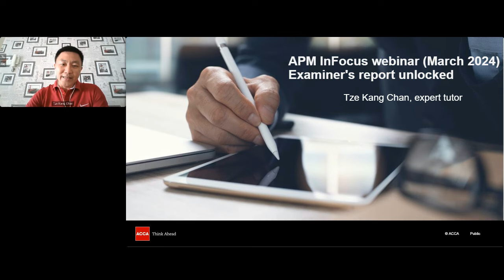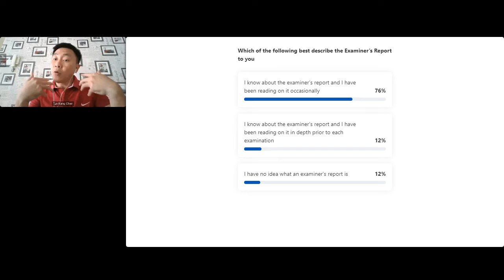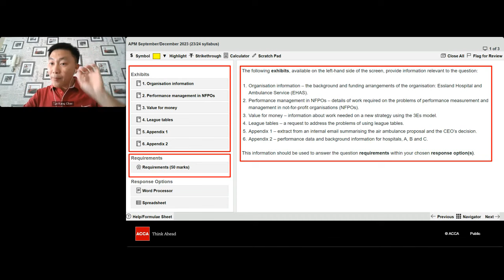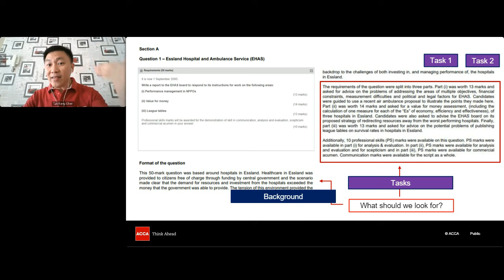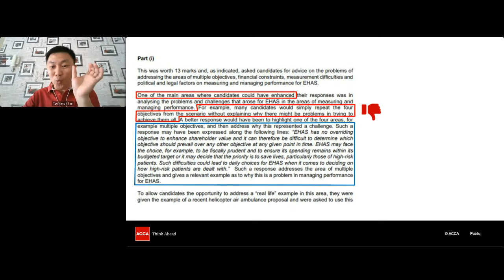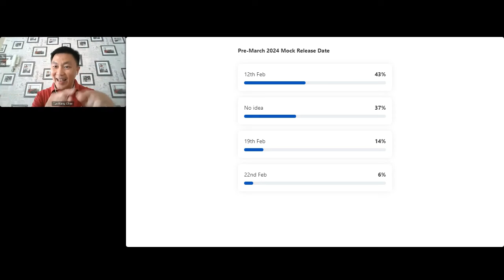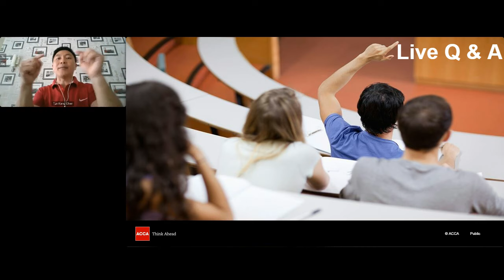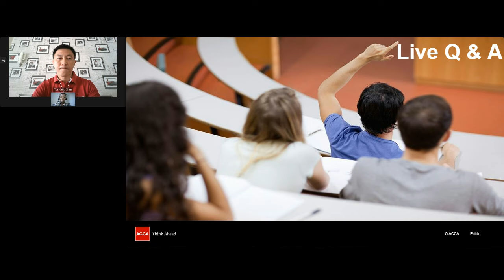APM InFocus webinar (Mar 24) - Examiner's report unlocked